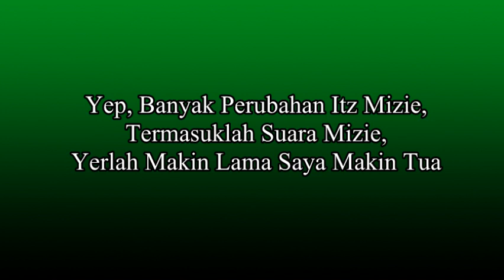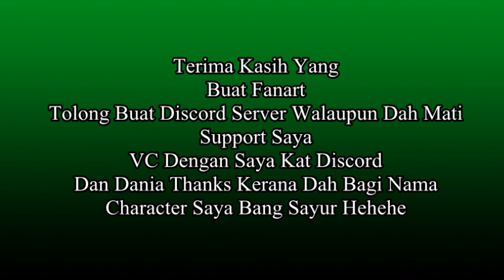Itz Mizie's 2022 Recap (Clip Dari Video Itz Mizie Dari Jan Hingga Dis)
Itz Mizie's 2022 Recap

Video Mizie Dari Jan Hingga Dis

🌿Halu Semua, Apa Khabar, Nama Saya Itz Mizie, Dalam Video Ni Kamu Boleh Nampak Perubahan Mizie Dari Januari Hingga Disember 🌿